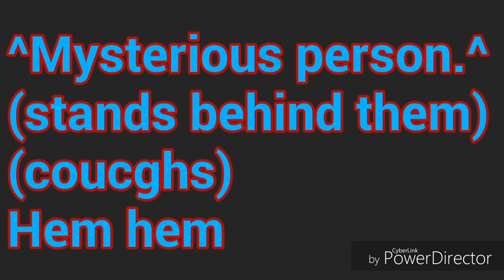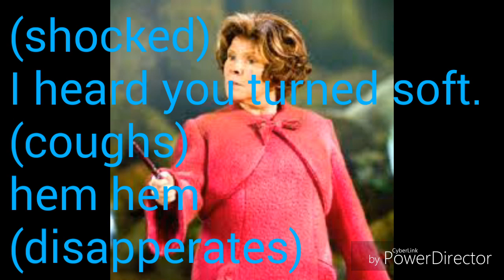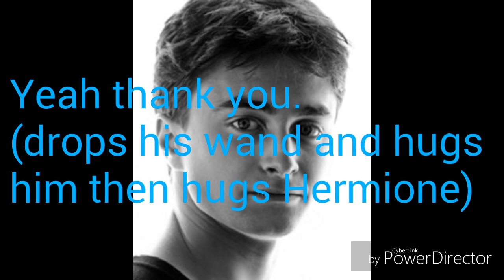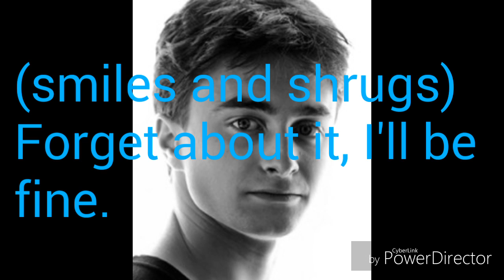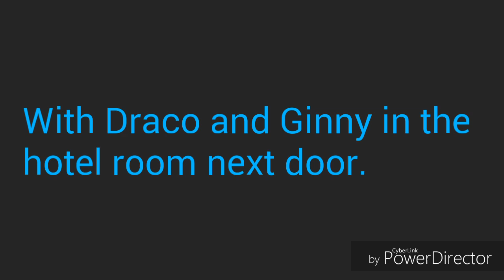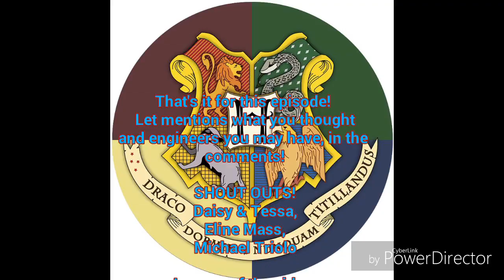Harry and Hermione, love story, S2 E12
Songs!
1st Put a little love in your heart - The righteous brothers
2nd She will be loved - Maroon 5

Links!